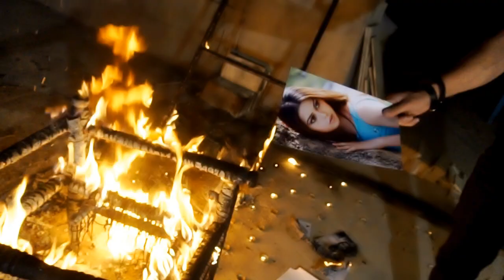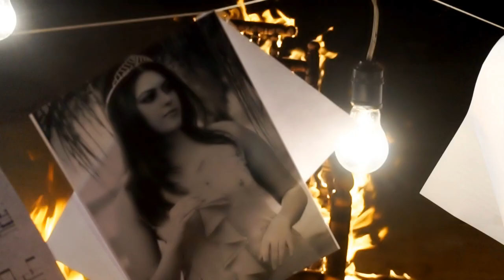Reja Rahish - Doori OFFICIAL TRAILER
Artist: Reja Rahish
Song: Doori
Video Director: Mashal Yousufi
COMING SOON...